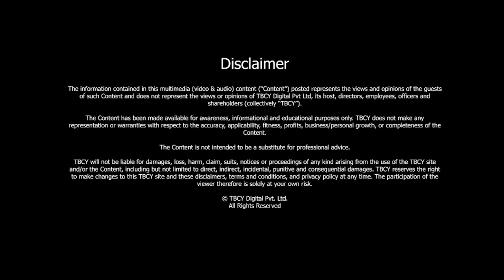Transforming Leadership: Insights from Karen Carey, Executive Coach & HR Strategist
S5 E509 Karen Carey, Executive Coach, Strategist, Human Capital Consultant

00:33- About Karen Carey
00:48- Tell me about your journey in brief.
03:30- How has the human resources function evolved over the years?
04:40- What in your view are some of the common misconceptions about human resources? And how have you addressed these?
05:41- What has your experience been with the change in technology in human resources to improve efficiency and employee experience?
06:45- What are your thoughts on organizations increasingly using artificial intelligence to manage talent? What if artificial intelligence and machines come in? Where is the human perspective?
08:01- How did you approach creating a workplace culture that supports both high performance and employee well-being?
10:08- How have the EI practices evolved? And what impact have they had in the organizations you have worked in?
11:15- What drew you to executive leadership coaching, after such a successful career in Strategic Human Resources Management?
12:44- What are some of the common challenges, in your view leaders face today? And how does coaching address these challenges?
14:02- How do you approach such leaders who are skeptical or resistant to change because of what coaches recommend?
16:04- What strategies do you employ to nurture continuous growth and continuous learning with the Lord leaders you work with?
17:52- Can you also talk a little bit about the importance of goal setting in the coaching process? And how do you keep leaders accountable?
19:40- How do you think coaching can influence positive organizational change?

In this insightful discussion, executive coach and human capital consultant Karen Carey shares her journey and expertise in navigating the evolving landscape of human resources.

From her experiences at the iconic Atlantis resort to coaching leaders worldwide, Carey delves into the transformative role of HR, the power of coaching in driving organizational change, and the importance of continuous learning and goal setting.

Join us as we uncover valuable insights for leadership development and fostering a culture of growth and innovation.

About Karen Carey -

- Karen is an executive coach.

- She's a strategist Human Capital Consultant, and business partner.

- She is the former Senior Vice President of Human Resources with the iconic Atlantis resort.